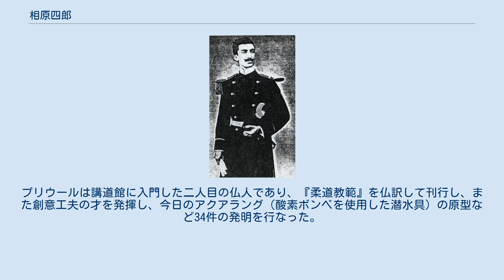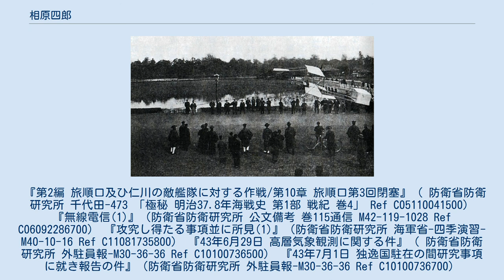相原四郎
相原 四郎（あいばら しろう、1879年（明治12年）10月2日 - 1911年（明治44年）1月8日）は、日本の海軍軍人。
 日本海軍の最初の搭乗員であり、また日本初の航空事故犠牲者とする見解もある。
相原は仏海軍士官ル・プリウール、田中舘愛橘と協力して日本で最初のグライダー製作および飛行の成功に貢献し自らも搭乗した。
この成功は日本における航空工学に則った機体飛行の最初の事例であった。
 現在の愛媛県松山市に生まれる。
農業を営む父相原久米兵衛、母信の間に生まれた第四子で長男であった。
松山中学在学中に父を失った相原は、海軍予備校として知られた攻玉社に転じ、1898年（明治31年）海軍兵学校に入校した。
海兵29期の同期生には米内光政などがいる。
卒業席次は125名中89番であった。
1903年（明治36年）1月、少尉任官。
 日本海軍潜水艦乗員として最初の殉職者の一人となった佐久間勉は、相原の同期生である。
 翌年には日露戦争開戦を迎え、相原は第21艇隊「第64号水雷艇」乗組み中尉として、第三回旅順港閉塞作戦に出動し、日本海海戦時は「音羽｣乗組みであったとされる。ただし、『極秘 明治37.8年海戦史』では作戦計画に21艇隊は含まれておらず、第二軍の輸送艇隊の護衛に向かっている。また日本海海戦時の配員表では第20艇隊「第64号水雷艇」乗組みとなっている。
 戦後の相原は水雷学校に入り、無線電信を専攻する。
1909年（明治42年）9月には大尉に進級し、翌年同郷の岡本雪江と結婚した。
第一艦隊司令部附として無線電信について研究を進め、陸上仮設無線電信所の有効性を説いた報告書が残っている。
相原は研究をさらに進めるべく海軍大学校選科学生を志望していたが、航空術研究を目的とした選科学生を命じられる。
相原が航空関係に進むことになった理由として、和田秀穂は相原の同期生であった村瀬貞次郎が、山本英輔に相原が気球搭乗経験を有することを伝えていたことを挙げている。
山本は日本海軍において航空に着目した最初の人物であり、「空中飛行器に関する意見」を山屋他人に提出していたのである。
山本は兵科から相原、機関科から内燃機関研究を目的に小濱方彦（機関学校11期首席）を選抜したのである。
山屋、山本は軍令部で戦備を担当する二班の班長と班員で、山屋は陸軍と協同した航空研究を提案したが陸軍側は見送った。
 1909年当時相原は青山に居住していたが、近所にル・プリウールが住んでいた。
プリウールは仏海軍兵学校を首席で卒業し、日本への関心からその赴任を望んだ人物であり、また航空に関心がありグライダーの製作を行っていた。
相原とプリウールは相識の仲となり、グライダーの製作に取り掛かる。
同年8月20日と推定される日に、二人は青山学院の校庭でグライダーの飛行実験を行ったが失敗した。
8月28日には臨時軍用気球研究会が発足し、相原は小浜とともに委員を命じられた。
この委員会は会長に長岡外史が就任し、委員には田中舘愛橘や日野熊蔵がおり、のちに徳川好敏や金子養三も加わっている。
相原は海大選科入学の頃から田中舘の研究室を訪れるようになっており、プリウールを田中舘に紹介する。
こうして三人の協力による最終目標を発動機付飛行機開発とするグライダー製作が始まった。
プリウールが設計した機体の模型を基に田中舘が理論的修正を加え風洞実験が繰り返される。
11月には実機製作が始まり、相原は海軍関係の工場で必要な金具の製作などに協力した。
 離陸したプリウール搭乗機（不忍池） 12月5日、一高の校庭で複葉グライダーの飛行実験が行われる。
相原、田中舘、そしてプリウールはまず無人の状態で人力によって試み、機は浮揚に成功した。
次いでプリウールや相原が搭乗したが浮揚しなかった。
そこで見学に来ていた子供を搭乗させたところ成功した。
次いで日比翁助の好意で用立てられた自動車が牽引し、大人が搭乗した状態で試みたが浮揚しなかった。
原因は自動車の馬力、校庭の狭さ、発動機付飛行機を目的にしたことによる昇降舵、方向舵、補助翼の重量増などであった。
なお子供の搭乗についてはその場で父親に了解を取っている。
 12月9日、場所を上野不忍池に移した実験が行われる。
昇降舵の位置を前方に移す改良が施され、機体は全...